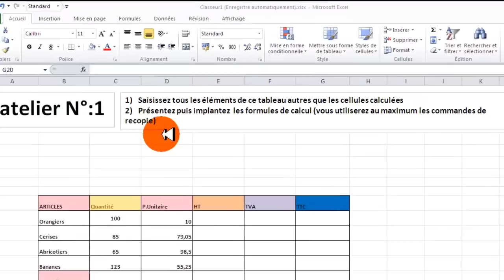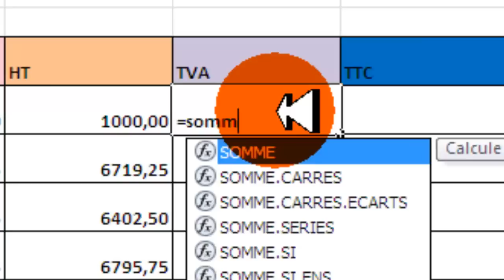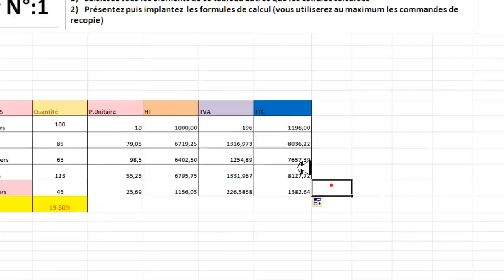calculer (HT; TVA ;TTC) avec La Fonction SOMME sous Excel 2010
تـــــــابــــع صفحتي على الفيس بوك